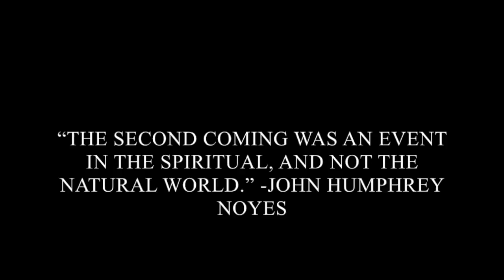john humphrey noyes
polygamy alive!